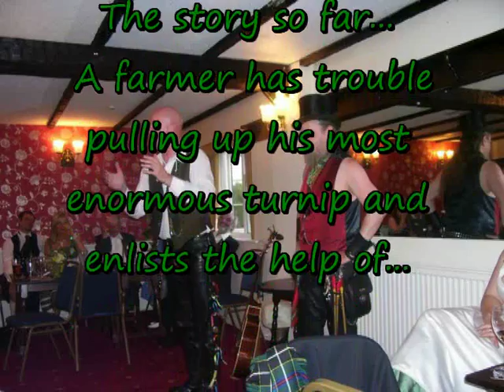'The Enormous Turnip' by Stone Soup 4/10/10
We were lucky to have Stone Soup perform at our wedding this year and this is a small clip of what they got up to.